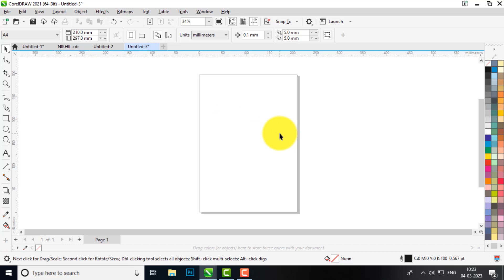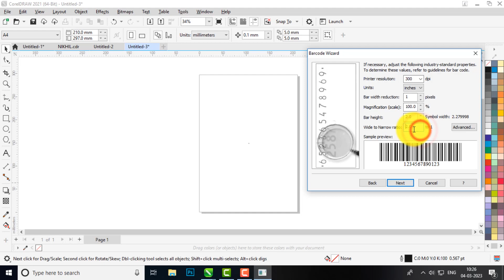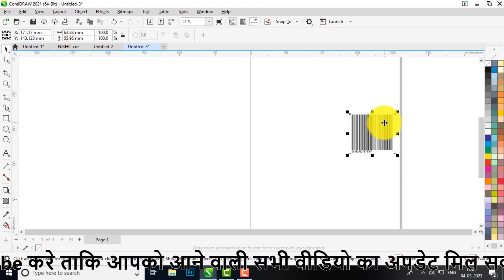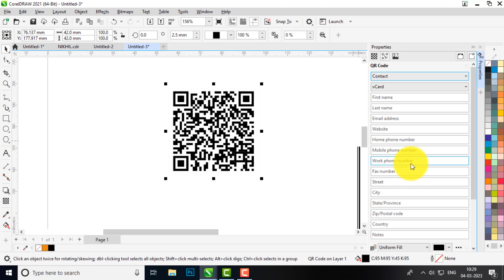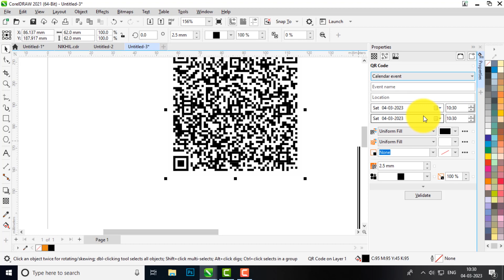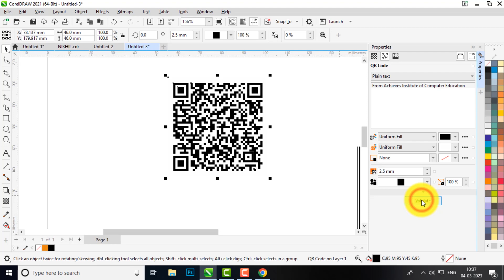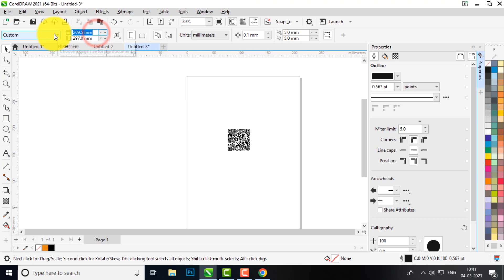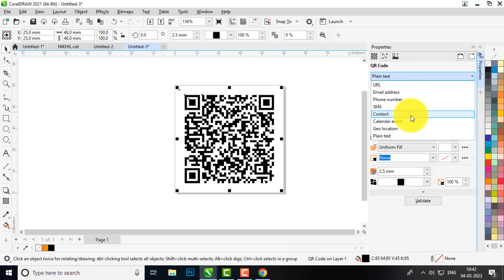#21 How to make QR Code in CorelDraw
In this video I have explained How to make QR Code & Bar code in full details. I hope you will understand very easily.

Keep Learning